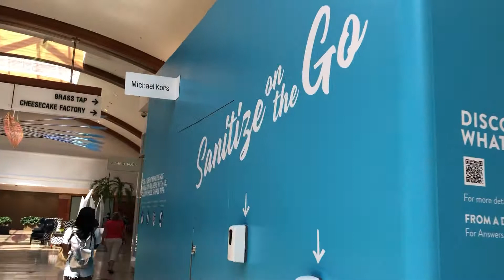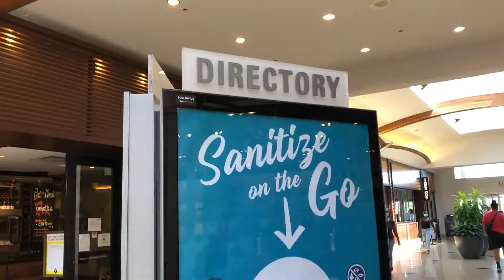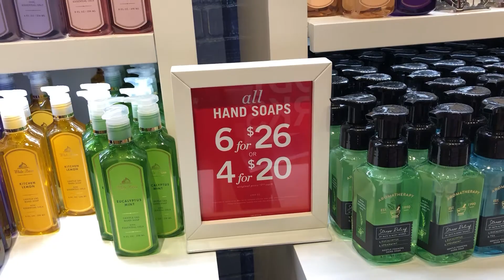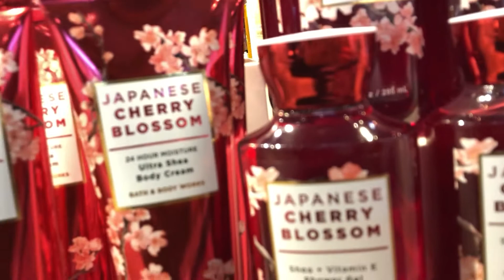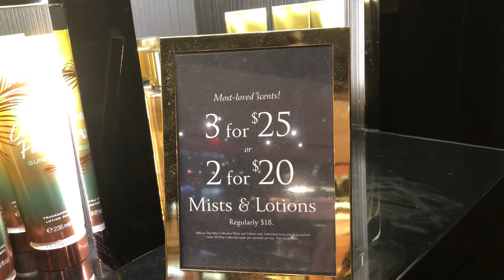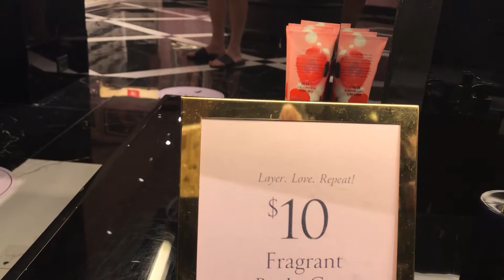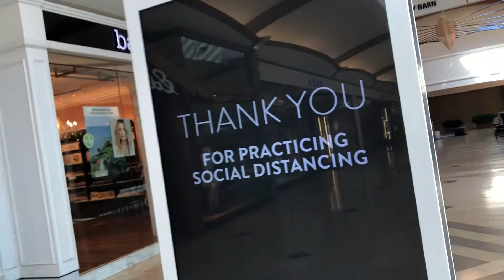Shopping during COVID-19!